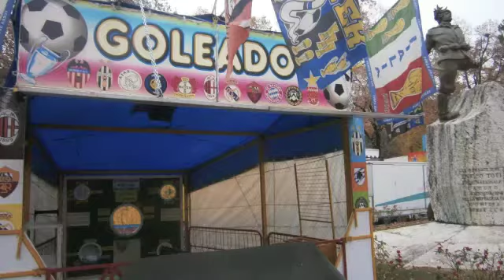LUNA PARK Gorizia 2011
foto delle giostre presenti al luna park 2011 di Gorizia